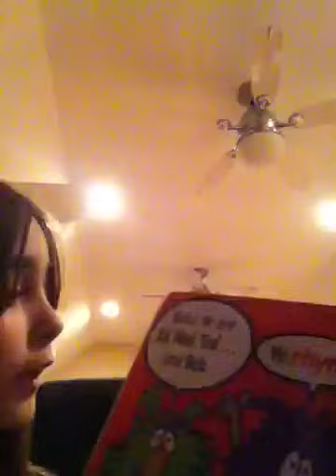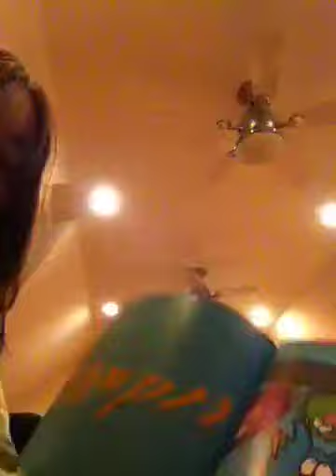Rhyming dust bunny's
When Alyssa reads a book called Rhyming dust bunny's